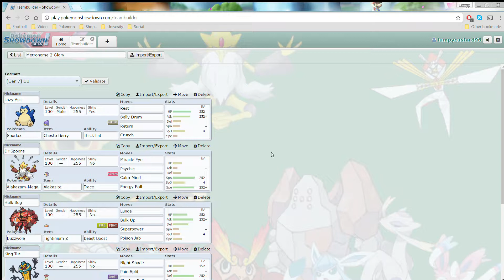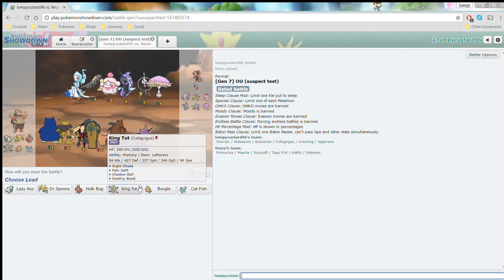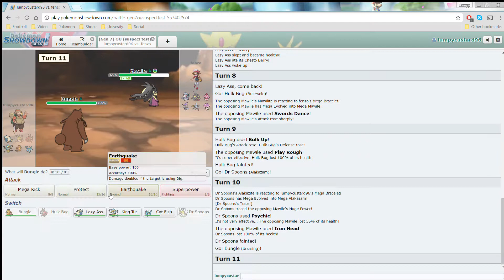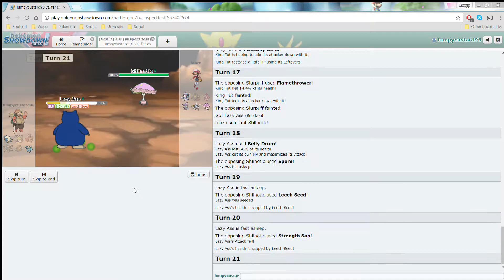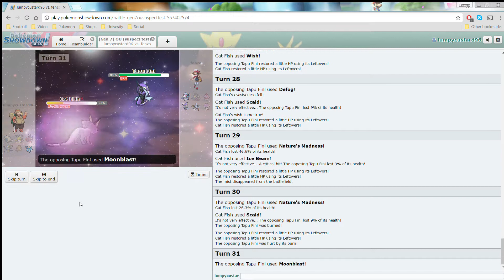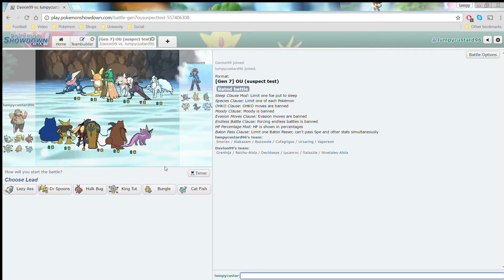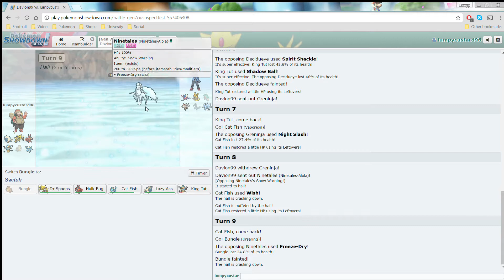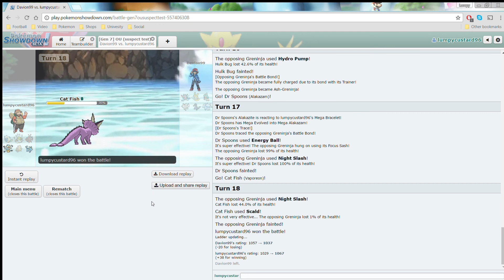Metronome 2 Glory Episode 3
A Brand New Series In Where I Use A Metronome Team To Determine Which 6 Pokemon I Bring On My OU Team To Climb The Ladder On Pokemon Showdown. This Is Definitley Going To Be An Interesting One